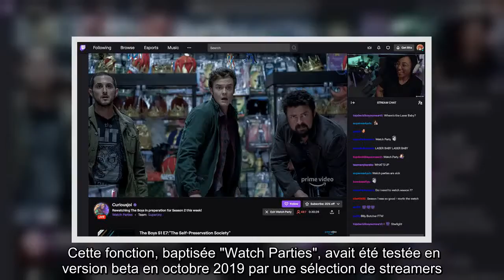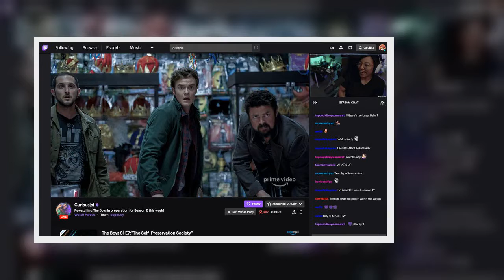Vous pouvez désormais regarder vos séries Amazon sur Twitch avec vos amis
(ETX Studio) - Regarder un film avec ses amis, même à distance, n'aura jamais été aussi facile. Il est désormais possible de regarder une série ou un film présent sur Amazon Prime Video avec votre communauté sur Twitch. Les deux plateformes de streaming se sont associées pour lancer une nouvelle fonctionnalité dans l'air du temps. Une façon de capitaliser sur le contexte actuel où la distanciation physique est toujours de rigueur.   Cette fonction, baptisée "Watch Parties", avait été testée en version beta en octobre 2019 par une sélection de streamers. Elle est désormais étendue aux utilisateurs dans le monde entier. Les abonnés Amazon Prime Video pourront donc connecter leur compte sur la plateforme Twitch afin de lancer de véritables séances de cinéma depuis leur canapé. Attention, suivant la géolocalisation des abonnés, tous les contenus ne seront pas disponibles pour tout le monde.    En plus de partager son écran, le streamer pourra également partager sa webcam comme à son habit ...